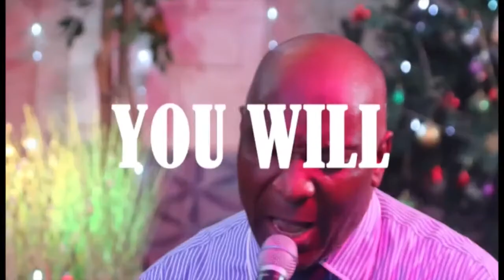HOW TO RECIEVE SPIRITUAL GIFTS PT 1 WITH PASTOR PEREZ APHA 04 SEPTEMBER 2022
God has endowed every member of the Church in every age with a spiritual gift that each member should use in loving service for the common good of the Church and mankind. Gifts are given through the work of the Holy Spirit, who dispenses to each member at will, providing all the skills and services necessary for the church to perform its divinely appointed functions. According to the Bible, these gifts include service such as faith, healing, prophecy, preaching, teaching, administration, reconciliation, compassion, sacrificial service and charity to help and encourage others. Some members have been called by God and gifted by the Spirit to church-approved offices in pastoral, evangelistic, apostolate, and teaching offices. It is especially needed to provide ministry to members, build the church toward spiritual maturity, and promote unity of faith and knowledge of God. When members use these spiritual gifts as faithful stewards of God's manifold grace, the church is protected from the destructive effects of false teachings, grows with its growth from God, and grows in faith and love. be built.

Our service: Sunday 9:30am-12:30am
                      Wednesday 5:00pm-6:30pm

Romans 12:4-8
1 Corinthians 12:9-11
1 Corinthians 12: 27, 28
Ephesians 4:8
Ephesians 4:11-16
Acts 6:1-7
1 Timothy 3:1-13
1 Peter 4:10, 11